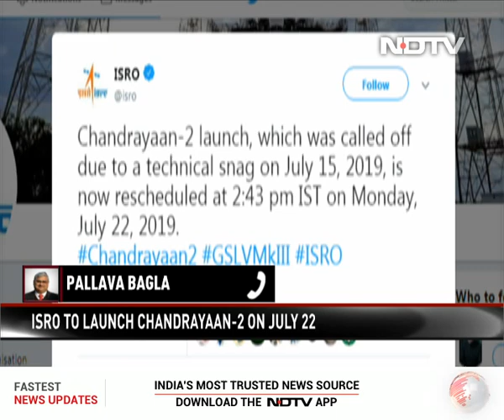Chandrayaan 2 To Lift Off On July 22 After Aborted Launch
After an initial setback, India's Rs. 1,000-crore Chandrayaan 2 moon mission will now lift off on July 22 at 2:43 pm from Andhra Pradesh's Sriharikota, space agency ISRO announced today.